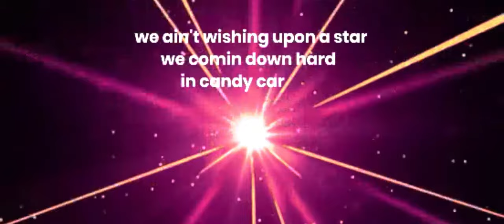OCN Shack G "Get You A Bag" (official lyric video)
Watch the first official lyric video for "Get A Bag" by OCN Shack G.